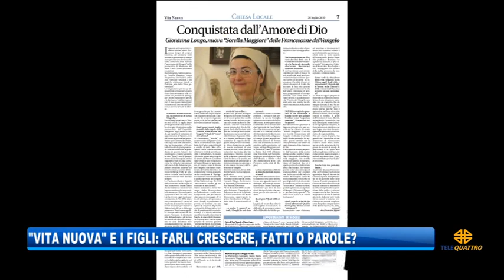26/07/2019 - VITA NUOVA E I FIGLI: FARLI CRESCERE, FATTI O PAROLE?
IL NOTIZIARIO (venerdì 26 luglio 2019) - I temi del numero di Vita Nuova in edicola questa settimana.